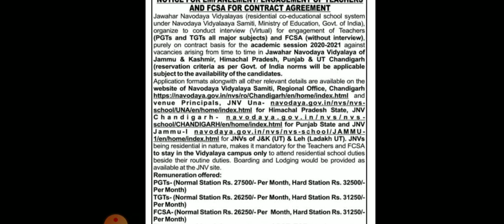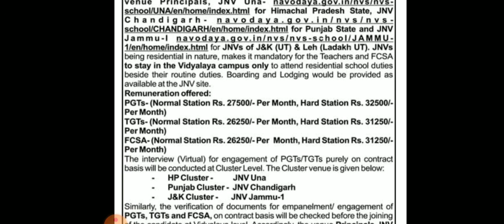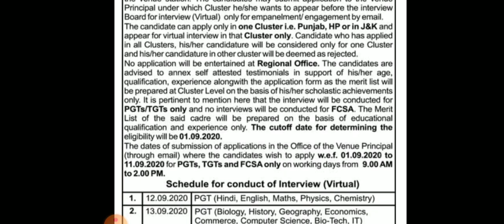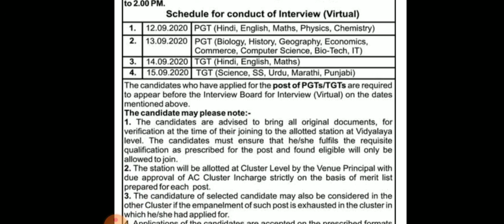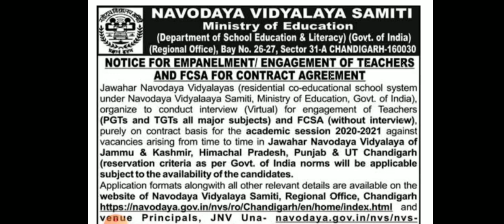PGT & TGT JOBS FOR J&K STUDENTS TEACHING JOBS FOR J&K STUDENTS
PGT AND TGT TEACHING JOBS FOR THE J&K STUDENTS
LATEST JOBS UPDATE FOR THE J&K STUDENTS,
IN NAVODAYA VIDYALAYA SAMITI J&K
SEPTEMBER, 2020 JOB UPDATE